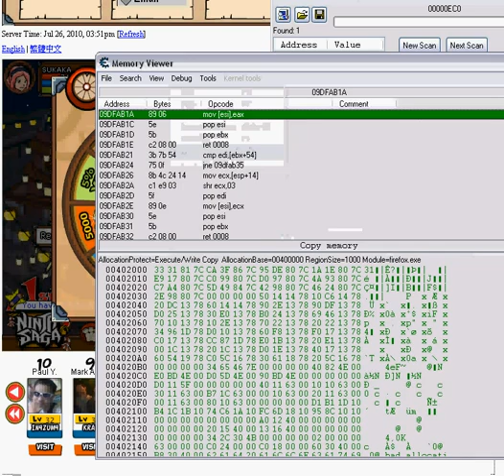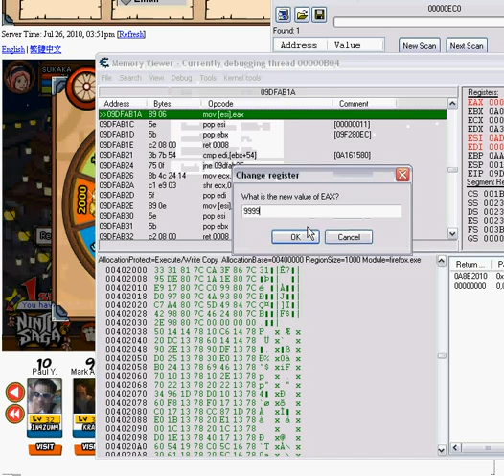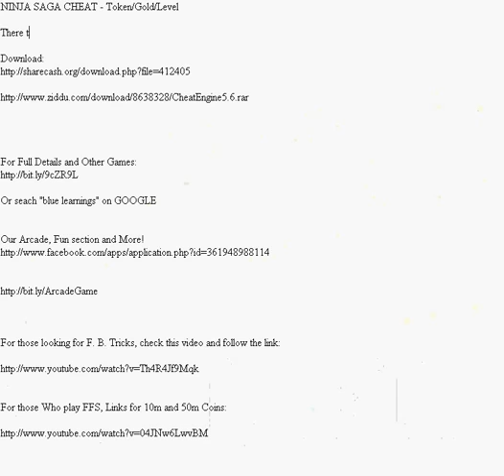Ninja Saga Token, Gold, Level-up Cheat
Or seach &quot;blue learnings&quot; on GOOGLE

Our Arcade, Fun section and More!

For those looking for F. B. Tricks, check this video and follow the link:

facebook, facebook game cheat, cheats, hack, hacks, farmville, pet society, restaurant city, cafe world, petville, ninja saga, city, life, gangster life, cou...